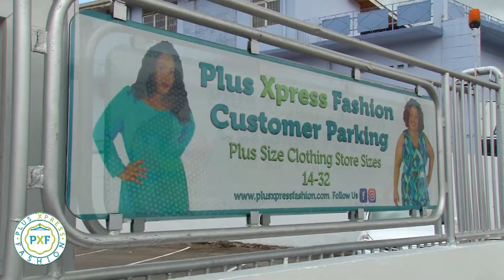Plus Xpress Fashion Business Profile Video